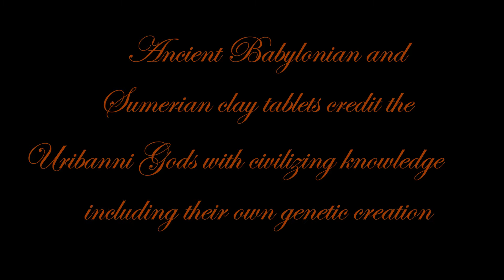A1S7 Braknai Snoops Music Video "The Sentinel" by Judas Priest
A1S7 Braknai Snoops Demo Loop "The Sentinel" by Judas Priest
Really liked the background music as Braknai was a sentinel in the Uribanni Protection League at a much younger age.   The song "The Sentinel" is special cut just for me having served as an attack helicopter pilot and aeroscout for seven years in the army...
I served as an attack helicopter pilot for seven years in the US Army with over 1500 hours as pilot in command of OH-58 Kiowas and AH1-S Cobra gunships strapped to me ready for combat at all times.  I entered service in 1982 and got out in 1989 as a Chief Warrant Officer II.  My last years were spent at Fort Riley, Kansas, home of the B Company, Attack Helicopter Battallion, Bushmasters.  My jobs included being the master fitness trainer, the instrument and  night vision goggle unit trainer, among other things.  Will save more for later...Watch for the A1S8 demo reel featuring "You Got Another Thing Coming" with some new footage of the Uribanni Mountain Fortress where Taleron the tyrant king is gonna have his reality changed, in a heartbeat...
The frames are all individual and as you can imagine there are many.  I did this as I was going to do some special effects per frame in parts of the out take sequence of images produced.  It is a bit sloppy given it was stitched together in 15 minutes, but is has real potential...especially the sneaky humor part where Braknai attempts to hide behind his dispay rug so Taleron does not see him with the all-seeing holodisplay. I may redo this with video and images that are not out takes but good quality.

All images property of 7th Planet LLC 2017